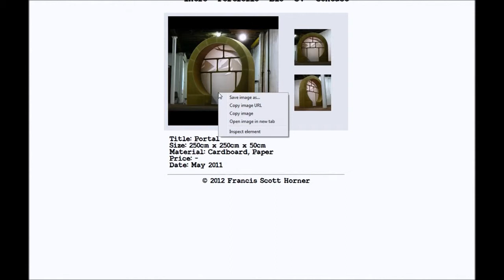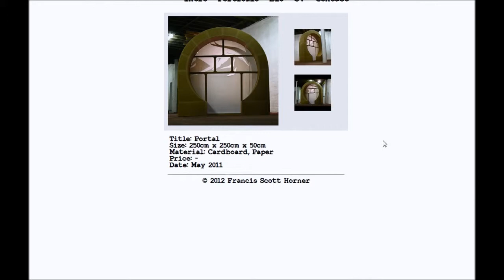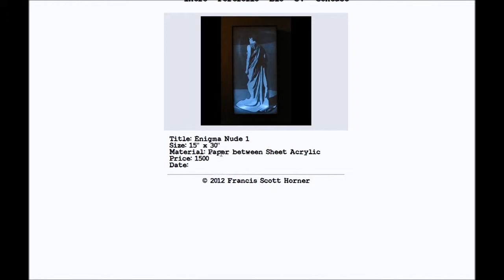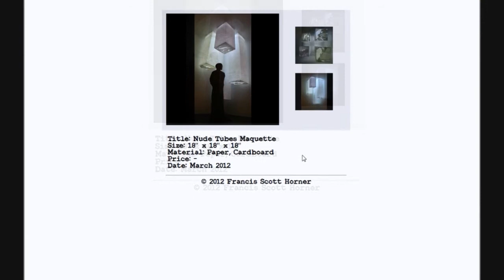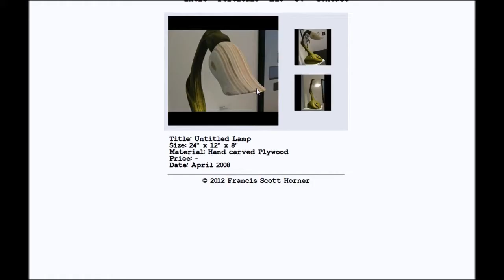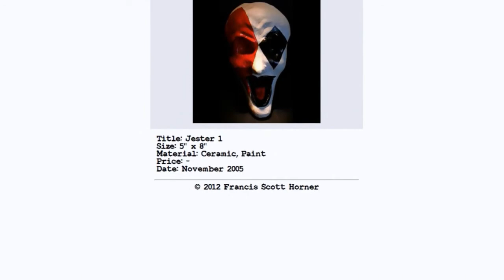WJBW Summer Series 2 Francis Scott Horner EP 43b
Welcome back, the first of our summer series interviews kicks off with a chat with Francis Scott Horner, a very interesting and unique artist, from Virginia. This artist has a very considerate view of the viewers view.watch and see. fshorner.com for more information, and please do enjoy and meet some one New,courtesy of our social experiment, cheers JB